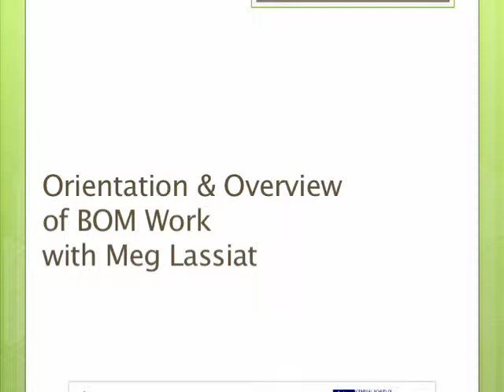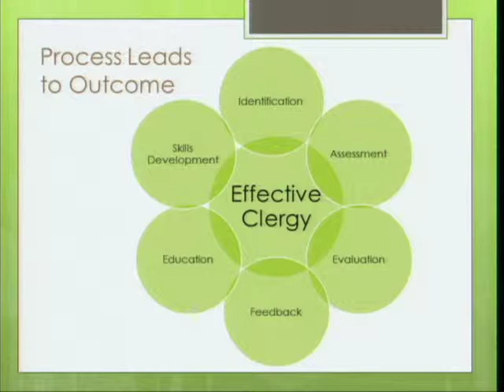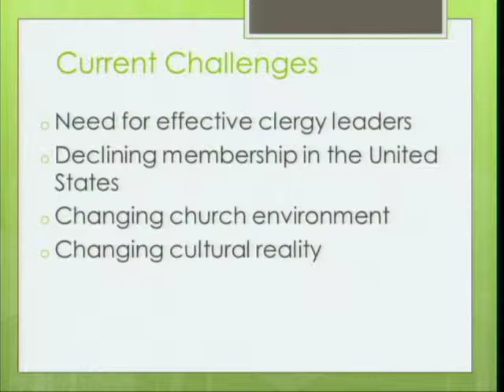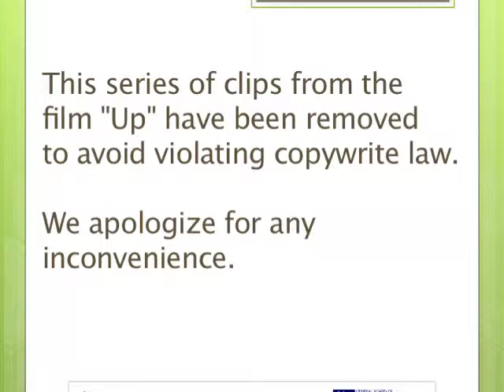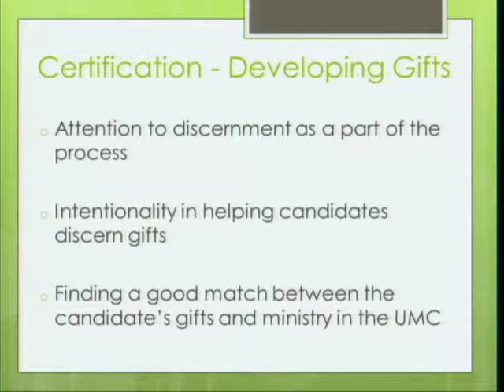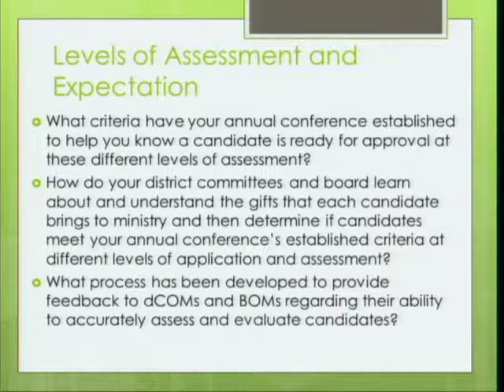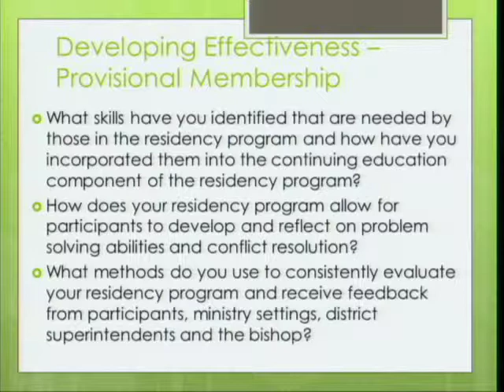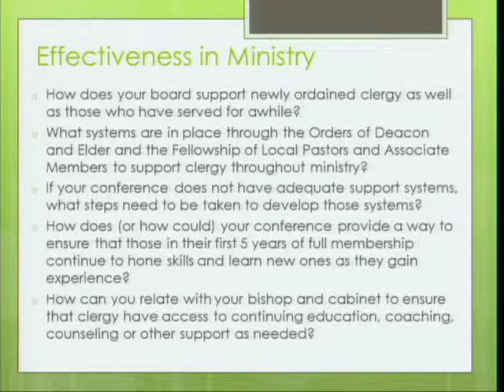Opening Plenary Session at BOM Training Event 2012